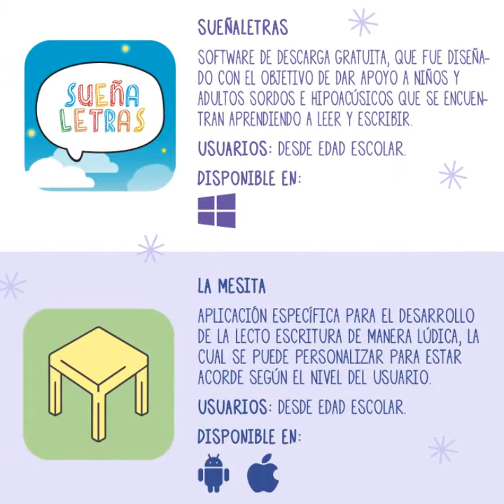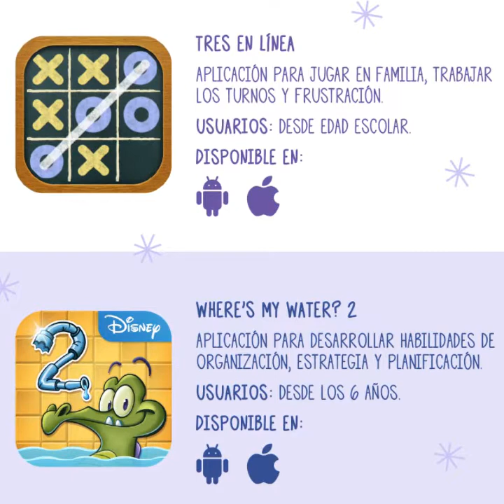Apps y softwares educativos recomendados para la cuarentena